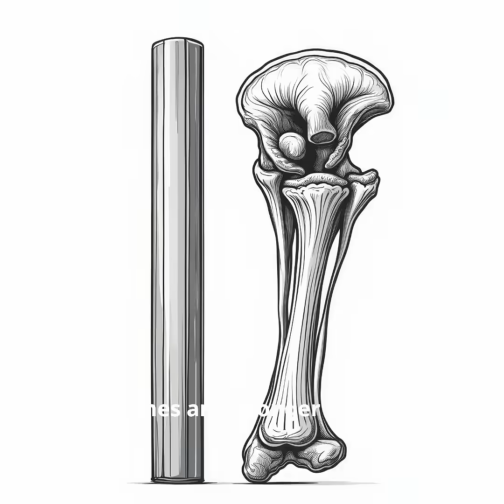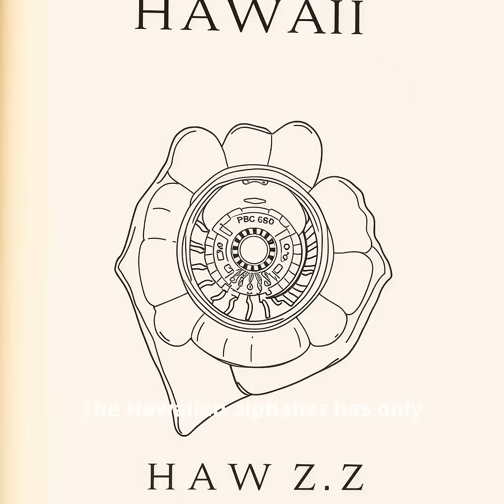Can You Handle These Mind-Blowing Facts?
Welcome back to For Facts Sake, and Can You Handle These Mind-Blowing Facts? where we're blasting through 28 more **interesting facts** about the **human body** that sound totally made up. **Did you know** about these crazy bits of human **anatomy** and **science**? Get ready for another **short** video packed with **weird facts**.

0:00 Intro
0:08 Tiny Titans
0:18 Nature’s Power
0:32 Deep Sea & Sky
0:45 Human Wonders
0:56 Brilliant Inventions
1:08 Space & Science
1:22 Strange Survivors
1:34 DNA & Discovery
1:46 Body & Biology
1:57 Outro
2:12 End Screen